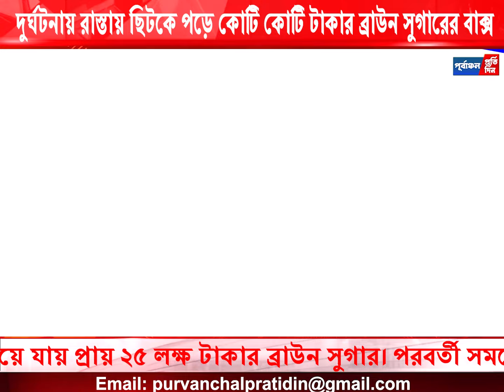দুর্ঘ”টনায় রাস্তায় ছি"টকে পড়লো কোটি কোটি টাকার ব্রা”উন সু”গারের বাক্স।